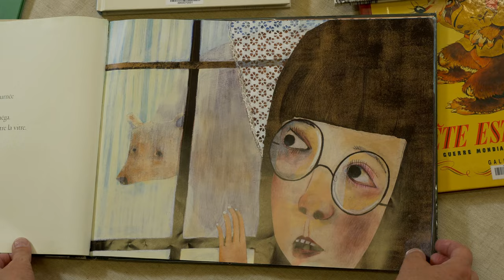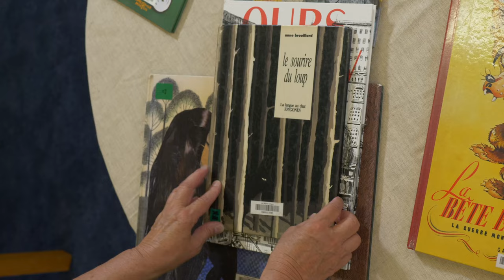[TRAMPOLINE] Épisode #1 : Entre ours et loups (Bagnères-de-Bigorre)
Pour ouvrir notre mini-série documentaire TRAMPOLINE, direction la médiathèque Simone Veil de Bagnères-de-Bigorre, dans les Hautes-Pyrénées.
Avec Laurence Guillermin, la directrice de la médiathèque, la conservation partagée des collections jeunesse n'aura plus de secret pour vous ! Elle vous présente les grandes lignes du plan régional en Occitanie, son histoire, ses enjeux et son fonctionnement.
Et plus précisément les axes de conservation retenus par la médiathèque de Bagnères-de-Bigorre, en lien avec le territoire des Pyrénées : l'ours et le loup.
À l'origine de sa constitution, cette collection thématique se composait d'une trentaine d'ouvrages, aujourd'hui elle en compte plus de 1 300 !
Véronique Rembry, la référente de la section jeunesse de la médiathèque Simone Veil, se fait un plaisir de  partager son coup de cœur issu de cette collection : "Le Sourire du Loup" d'Anne Brouillard (éd. Epigones, 1992).
Belle balade !
Production : Occitanie Livre & Lecture

avec le soutien du ministère de la Culture - Appel à projets Patrimoine écrit 2021
et en coopération avec le comité de pilotage du plan de conservation partagée des collections jeunesse

Réalisation : Extra Art, septembre 2022

Remerciements spéciaux à la Communauté de communes de Haute-Bigorre - Médiathèque Simone Veil, Laurence Guillermin et Véronique Rembry.